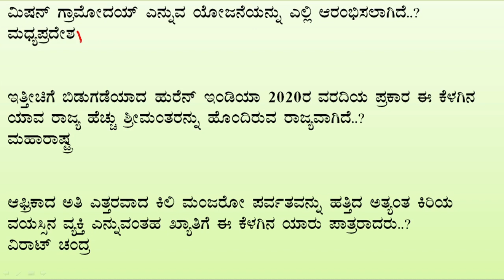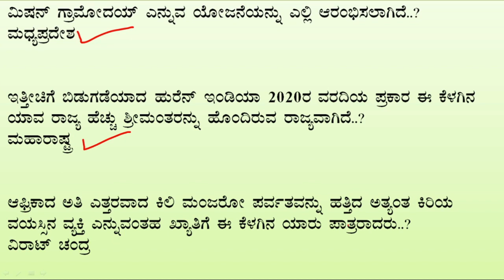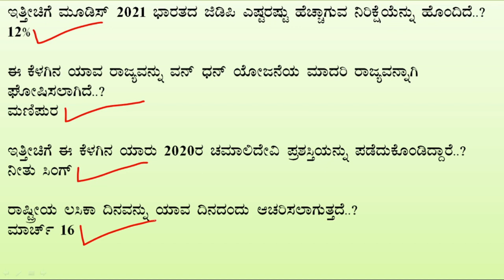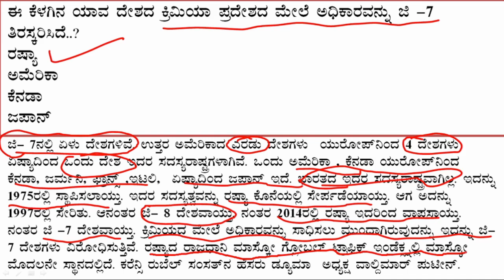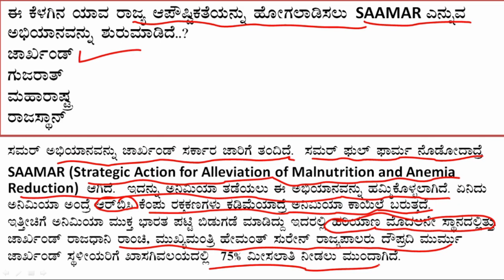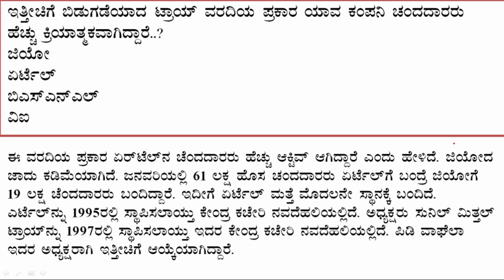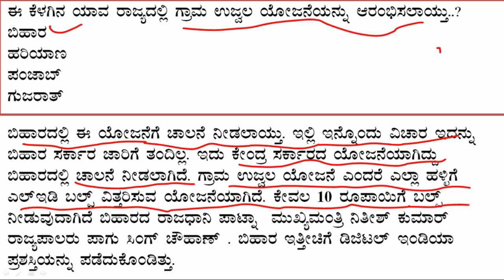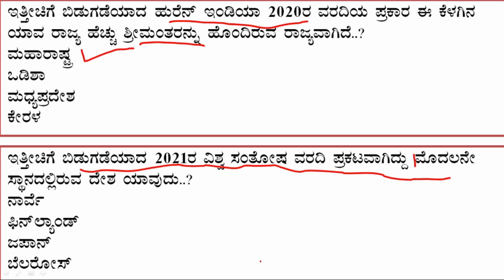MARCH 22 CURRENT AFFAIRS IN KANNADA | CURRENT AFFAIRS FOR ALL EXAM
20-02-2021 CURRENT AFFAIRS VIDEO